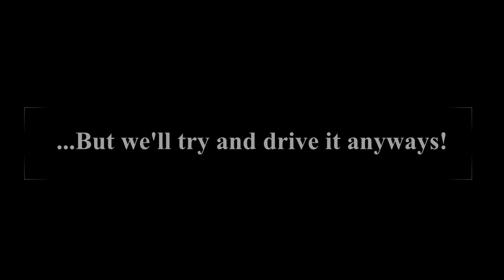Saving and Restoring a Go-cart for the Kids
I snatched up a good go-cart frame off marketplace to build up for the girl. Watch as we tear it down, paint it, gather parts and rebuild it for her to enjoy.